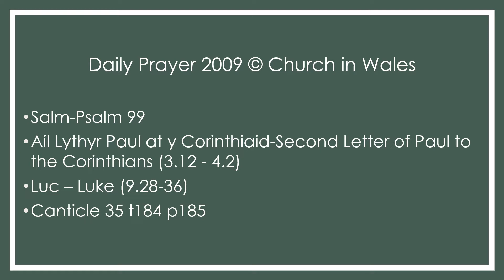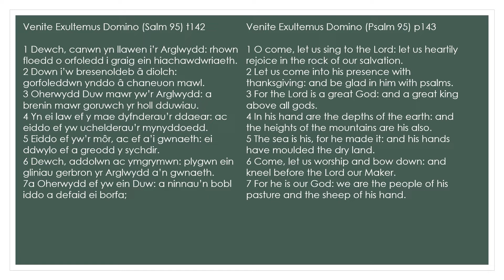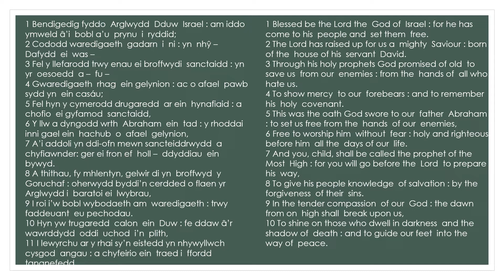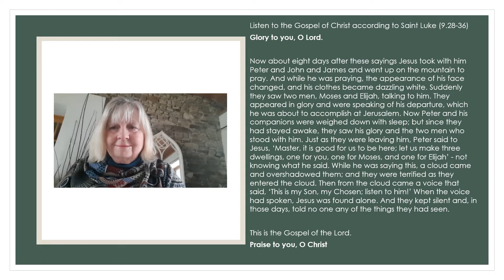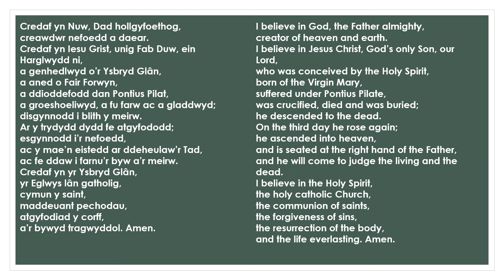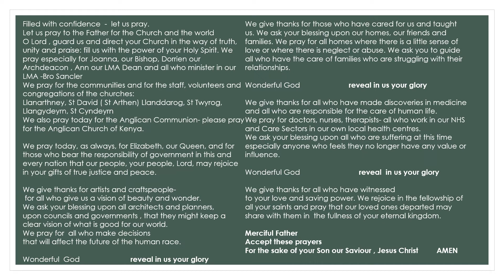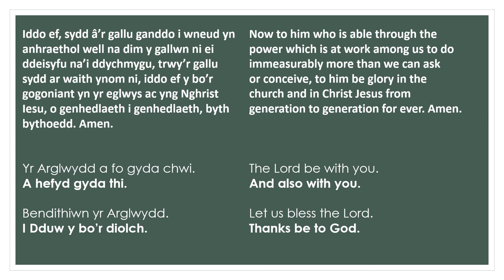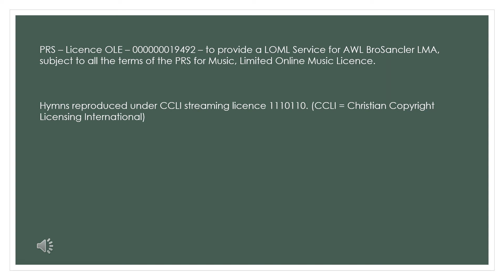Morning Prayer with Enfys Thomas and Jane Rees - Transfiguration Sunday 27th February 2022